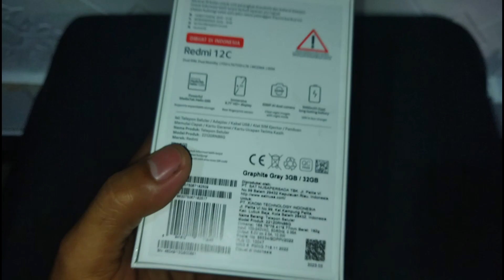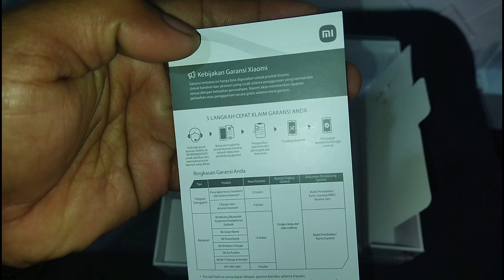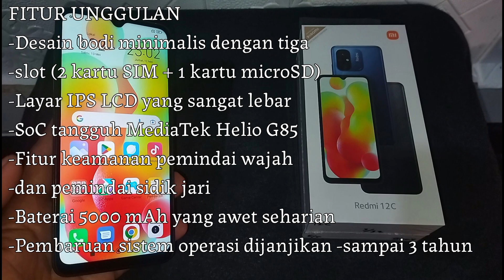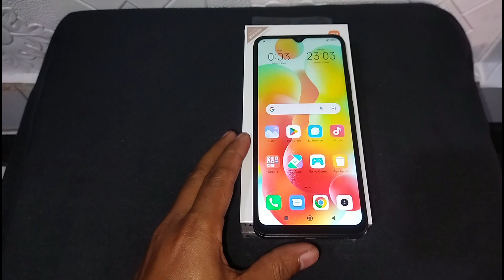UNBOXING SMARTPHONE XIAOMI REDMI 12 C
assalamualaikum warahmatullahi wabarakatuh berjumpa kembali di channel aris kilo dan pada video kali ini kembali kita akan mereview dan unboxing smartphone Xiaomi redmi 12 c ram 3/32 gb warna graphite grey dengan harga 1 jutaan seperti apa spek lengkap nya simak video nya sampai selesai